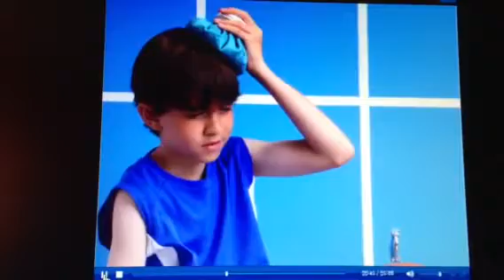Third Grade Performance Task Video